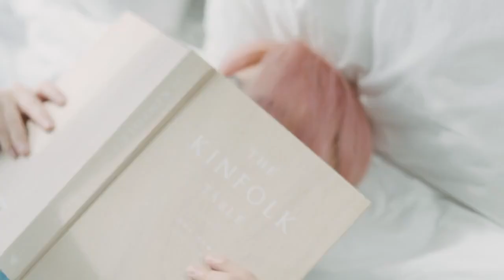[AbibXENHYPEN] We hope you enjoy watching the daytime Abib&ENHYPEN